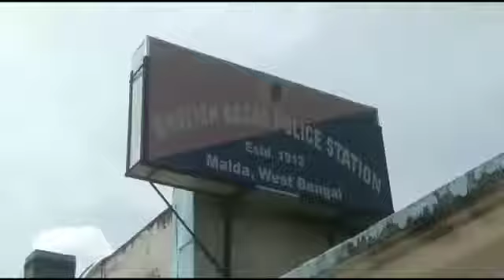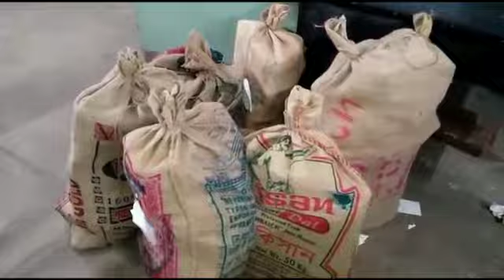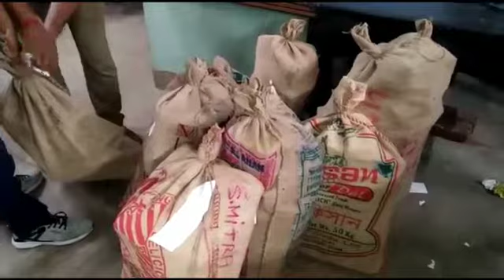বেআইনি লোটো খেলার অভিযানে নেমে সাত জন কে গ্রেপ্তার করল পুলিশ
নিজস্ব প্রতিনিধি, মালদা,১৫সেপ্টেম্বরঃ-বেঅইনি ভাবে লোটো খেলানোর অভিযোগে প্রচুর কম্পিউটার সহ সাতজনকে গ্রেফতার করল ডিস্ট্রিক ইনফরমেশন ব্রাঞ্চ ও ইংরেজ বাজার থানার পুলিশ। শহরের ব্যাস্ততম রথবাড়ি মোড়ে হানা দিয়ে ধৃতদের গ্রেফতার করে।শনিবার ধৃতদের মালদা জেলা আদালতে পেশ করা হবে বলে জানিয়েছে ইংরেজ বাজার থানার পুলিশ।বেশ কিছুদিন ধরেই মালদা শহরের রথবাড়ি এলাকায় বাড়ছিল অন লাইন জুয়া খেলা।গোপন সুত্রে খবর পেয়েে ডিস্ট্রিক ইনফরমেশন ব্রাঞ্চ ও ইংরেজ বাজার থানার পুলিশ হানা দেয় রথবাড়ি এলাকায়।সেখানে বিভিন্ন গোপন ডেরায় হানা দিয়ে গ্রেফতার করে সাত জনকে।তাদের কাছ থেকে বাজেয়াপ্ত করে বেশ কিছু কম্পিউটার ও নগদ টাকা।নয়টি বস্তা ভর্তি কম্পিউটার বাজেয়াপ্ত করে পুলিশ।